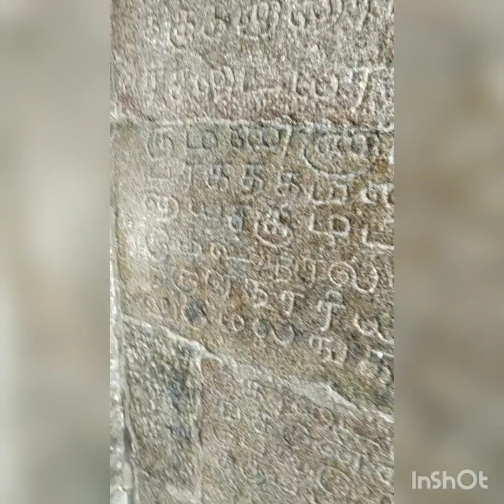Pasubadeeswarar temple | Pandanallur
This temple was built by Chola dynasty, 11th century. Dravidian Architecture. Sculpture is good.